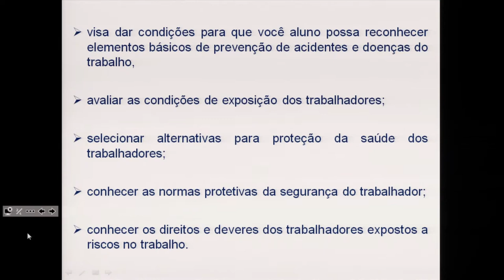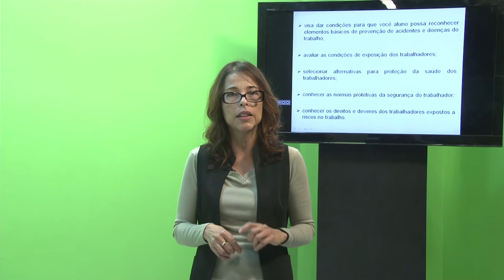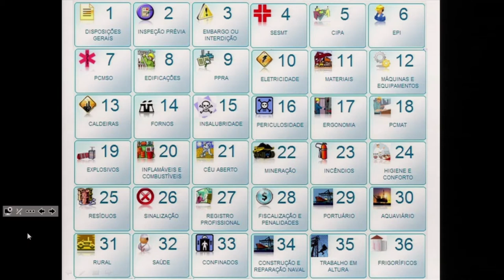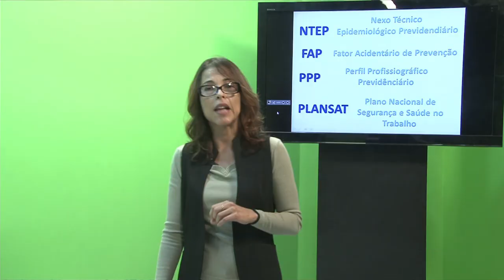AULA INTRO - EDUCAÇÃO PARA SEGURANÇA DO TRABALHO